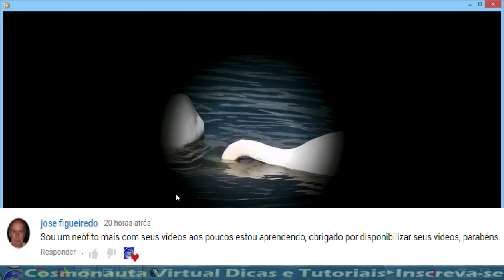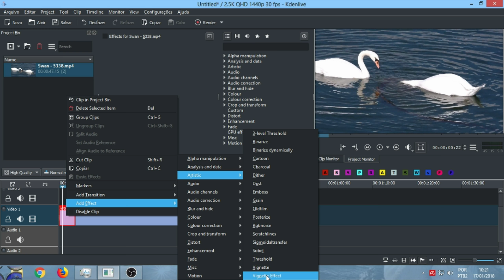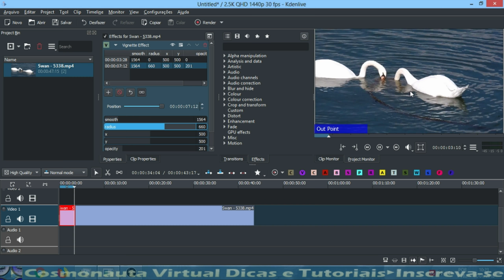Efeito Vinheta no Início do Vídeo no Kdenlive (Vignette Effect) - VIDEOAULA 103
Nesse vídeos vamos utilizar o Vignette Effect (efeito vinheta) e aplicar no início do vídeo, fazendo com que o vídeo inicie todo escuro e, aos poucos, vá surgindo na tela por completo.

* Editor de Vídeos do Canal: Kdenlive / Lightworks
* Captura de Tela: OBS Studio
* Editor de Áudio: Audacity
* Arte e imagens: Inkscape / Gimp
* Introdução 2017: José Carlos Junior
* Música de Introdução: Eyes On You /Network 415 (Biblioteca do Youtube)